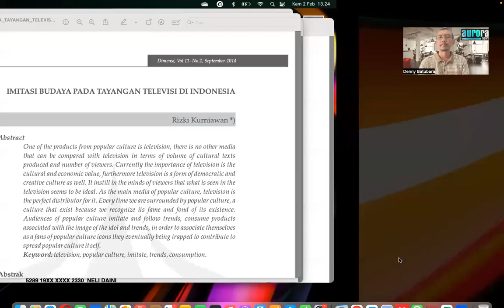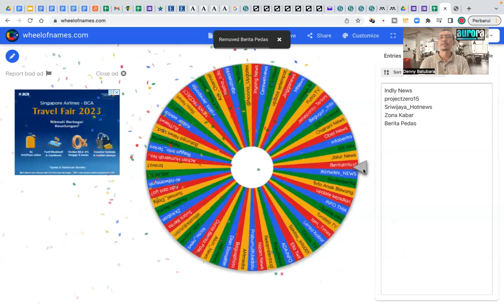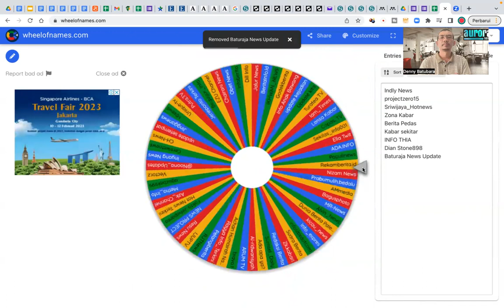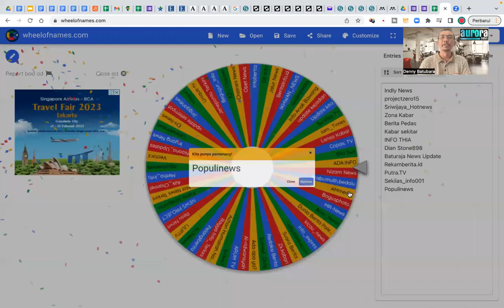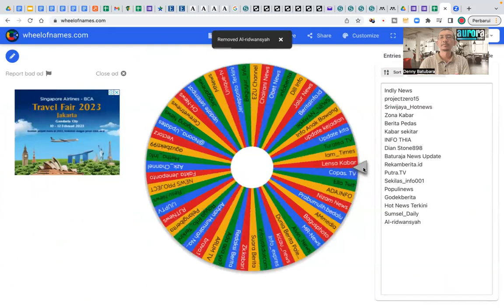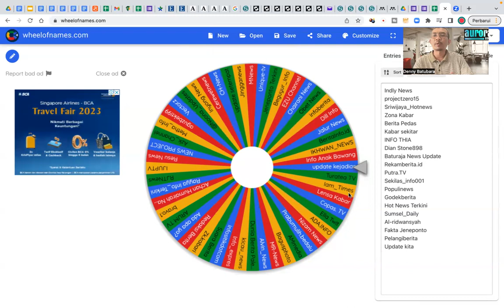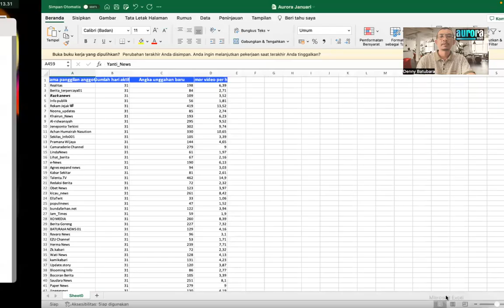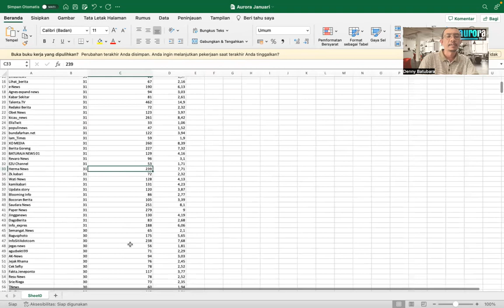Pengumuman Pemenang Doorprize Bulanan Aurora News Agency Edisi Januari 2023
Cek Pengumuman Pemenang Doorprize Bulanan Aurora News Agency Edisi Januari 2023 apakah ada nama akun kamu?